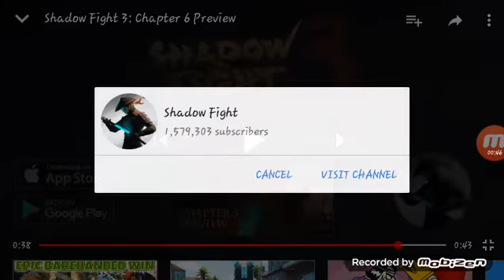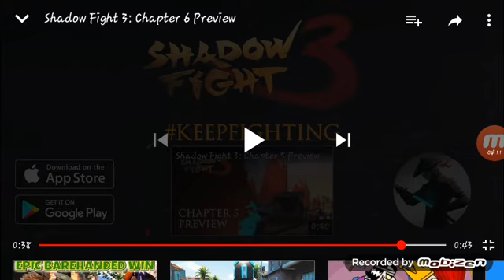shadow fight 3 chapter 6 preview